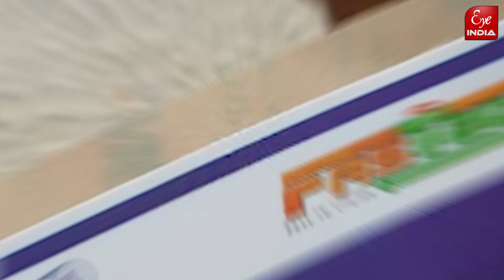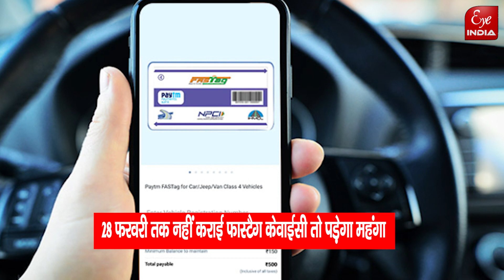बैलेंस के बाद भी टोल प्लाजा से नहीं गुजर सकेंगी फास्टैग लगी गाड़ियां, NHAI ने 28 फरवरी तक दी मोहलत